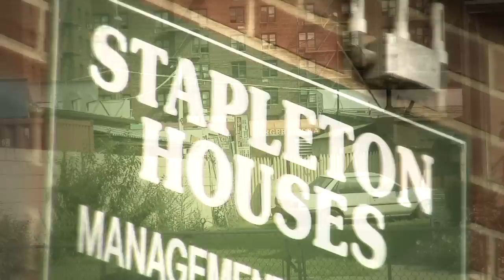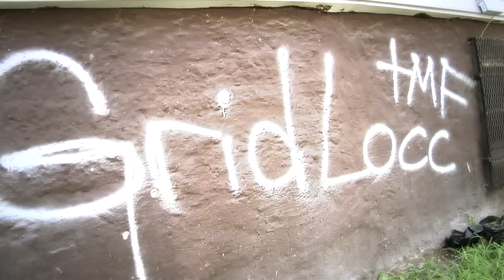Classics - Shyheim ft. Trife Deisel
Directed by Shawn Berry.
Shot/edited by Tom Vayianos.
Bottom Up Records / Never Enough Entertainment.